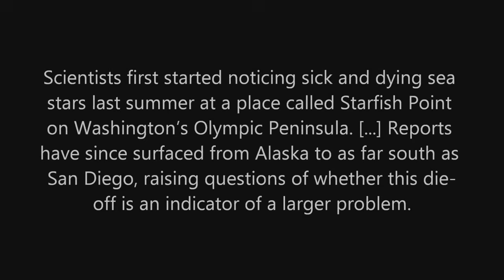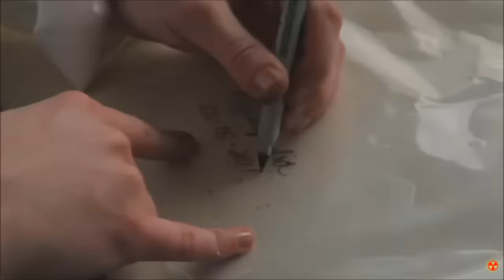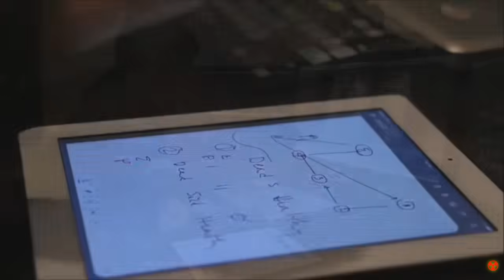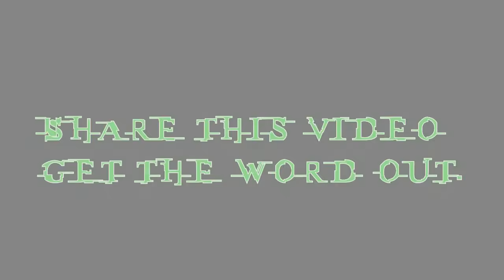☢ Fukushima Update: West Coast Sea Stars Turn to Mush...Pacific Dying ☢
Fukushima Update Sea Stars

NPR, Jan. 30, 2014  Scientists first started noticing sick and dying sea stars last summer at a place called Starfish Point on Washington's Olympic Peninsula. Reports have since surfaced from Alaska to as far south as San Diego, raising questions of whether this die-off is an indicator of a larger problem.